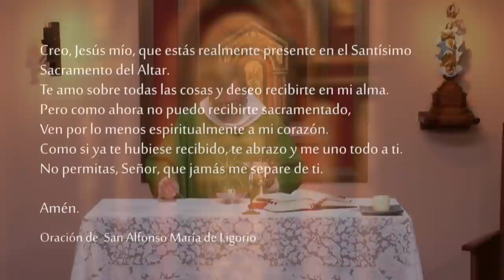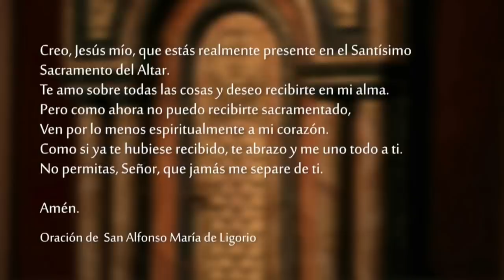Santa Misa - Domingo 6 de Noviembre 2022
Celebramos la SantaMisa del Domingo 6 de Noviembre del 2022.

Lectura del segundo libro de los Macabeos 6,1; 7, 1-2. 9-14

    El rey Antíoco envió a un consejero ateniense para que obligara a los judíos a abandonar las costumbres de sus padres y a no vivir conforme a las leyes de Dios.
    Fueron detenidos siete hermanos, junto con su madre. El rey, flagelándolos con azotes y tendones de buey, trató de obligarlos a comer carne de cerdo, prohibida por la Ley. Pero uno de ellos, hablando en nombre de todos, le dijo: «¿Qué quieres preguntar y saber de nosotros? Estamos dispuestos a morir, antes que violar las leyes de nuestros padres».
    Una vez que el primero murió, llevaron al suplicio al segundo. Y cuando estaba por dar su último suspiro, dijo: «Tú, malvado, nos privas de la vida presente, pero el Rey del universo nos resucitará a una vida eterna, ya que nosotros morimos por sus leyes».
    Después de este, fue castigado el tercero. Apenas se lo pidieron, presentó su lengua, extendió decididamente sus manos y dijo con valentía: «Yo he recibido estos miembros como un don del Cielo, pero ahora los desprecio por amor a sus leyes y espero recibirlos nuevamente de Él». El rey y sus acompañantes estaban sorprendidos del valor de aquel joven, que no hacía ningún caso de sus sufrimientos.
    Una vez que murió este, sometieron al cuarto a la misma tortura y a los mismos suplicios. Y cuando ya estaba próximo a su fin, habló así: «Es preferible morir a manos de los hombres, con la esperanza puesta en Dios de ser resucitados por Él. Tú, en cambio, no resucitarás para la vida».

SALMO 16, 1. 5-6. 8b. 15

R. ¡Señor, al despertar, me saciaré de tu presencia!

Escucha, Señor, mi justa demanda,
atiende a mi clamor;
presta oído a mi plegaria,
porque en mis labios no hay falsedad. R.

Mis pies se mantuvieron firmes en los caminos señalados:
¡mis pasos nunca se apartaron de tus huellas!
Yo te invoco, Dios mío, porque tú me respondes:
inclina tu oído hacia mí y escucha mis palabras. R.

Escóndeme a la sombra de tus alas.
Pero yo, por tu justicia,
contemplaré tu rostro,
y al despertar, me saciaré de tu presencia. R.

Lectura de la segunda carta del apóstol san Pablo a los cristianos de Tesalónica 2, 16-3, 5

    Hermanos:
    Que nuestro Señor Jesucristo y Dios, nuestro Padre, que nos amó y nos dio gratuitamente un consuelo eterno y una feliz esperanza, los reconforte y fortalezca en toda obra y en toda palabra buena.
    Finalmente, hermanos, rueguen por nosotros, para que la Palabra del Señor se propague rápidamente y sea glorificada como lo es entre ustedes. Rueguen también para que nos veamos libres de los hombres malvados y perversos, ya que no todos tienen fe.
    Pero el Señor es fiel: Él los fortalecerá y los preservará del Maligno. Nosotros tenemos plena confianza en el Señor de que ustedes cumplen y seguirán cumpliendo nuestras disposiciones.
    Que el Señor los encamine hacia el amor de Dios y les dé la perseverancia de Cristo.

    Se acercaron a Jesús algunos saduceos, que niegan la resurrección, y le dijeron: «Maestro, Moisés nos ha ordenado: Si alguien está casado y muere sin tener hijos, que su hermano, para darle descendencia, se case con la viuda. Ahora bien, había siete hermanos. El primero se casó y murió sin tener hijos. El segundo se casó con la viuda, y luego el tercero. Y así murieron los siete sin dejar descendencia. Finalmente, también murió la mujer. Cuando resuciten los muertos, ¿de quién será esposa, ya que los siete la tuvieron por mujer?»
    Jesús les respondió: «En este mundo los hombres y las mujeres se casan, pero los que sean juzgados dignos de participar del mundo futuro y de la resurrección, no se casarán. Ya no pueden morir, porque son semejantes a los ángeles y son hijos de Dios, al ser hijos de la resurrección.
    Que los muertos van a resucitar, Moisés lo ha dado a entender en el pasaje de la zarza, cuando llama al Señor "el Dios de Abraham, el Dios de Isaac y el Dios de Jacob". Porque Él no es un Dios de muertos, sino de vivientes; todos, en efecto, viven para Él».